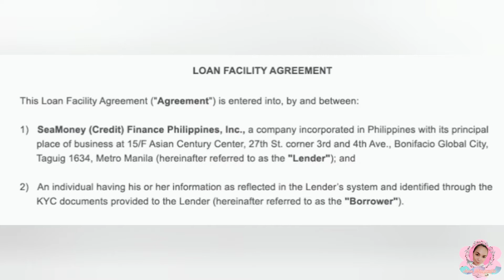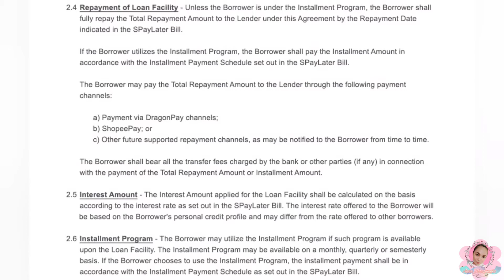SHOPEE SPAYLATER(Loan o Credit/Pwede na mag Online Shopping kahit walang pera sa Shopee, Paano?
SHOPEE SPAYLATER, Pwede na mag Online Shopping kahit walang pera..How?

Alam mo ba na pwede na makapag Shop Online kahit wala kang pera! Paano nga ba? Sa video na ito ay pag uusapan natin ang Shopee Spaylater mga Kadangz.

👉Hello mga Kuradangerz!! My Vlogs and Video is all about my daily Probinsyana Life and some of a Products reviews, I do also some affordable cooking sometimes, and shareable vlogs. I am a Bisaya Youtuber/Vlogger from the City of Dipolog.

💛My previous Vlogs/Video💛

 Thank U and Pls always Support.